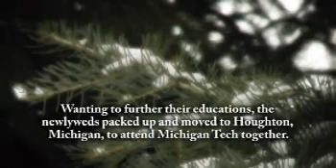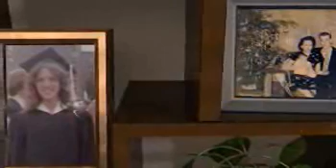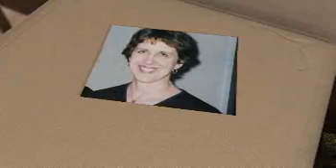Toni (Szalanga) Freed - Life Story Digital Video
Life Story Funeral Homes present the life of Toni (Szalanga) Freed of Kalamazoo, MI. To read the obituary of Toni (Szalanga) Freed, to read the full Life Story, or to leave a memory or comment, please